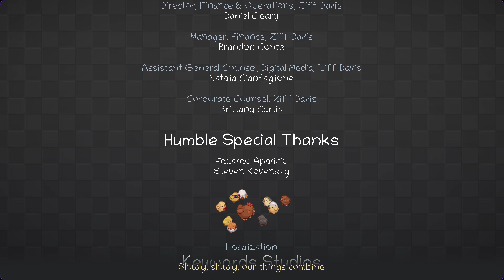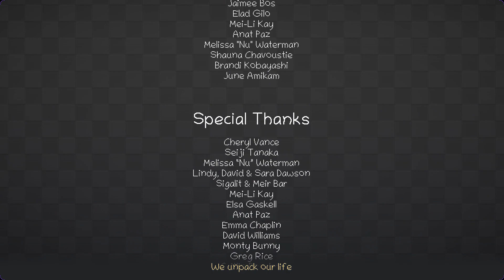Unpacking Part 2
It's really quiet on the audio I'm going to fix this in future videos my bad though!